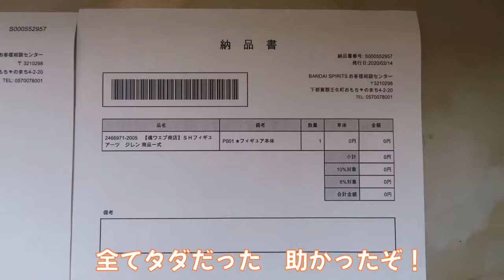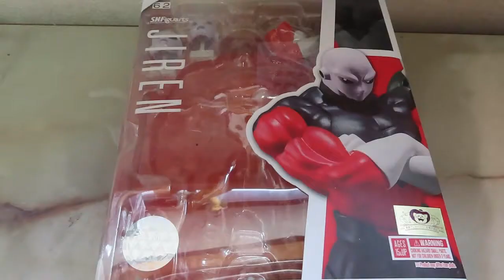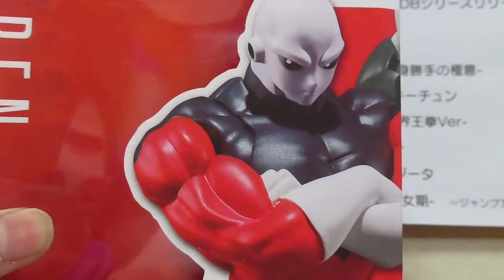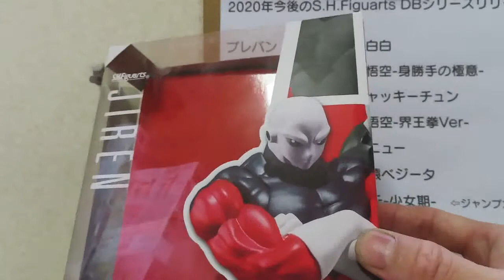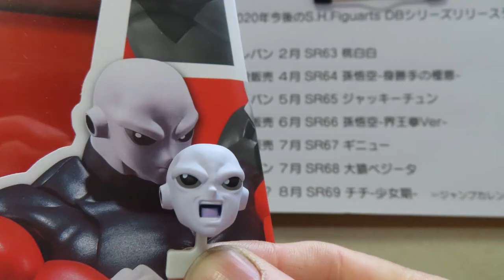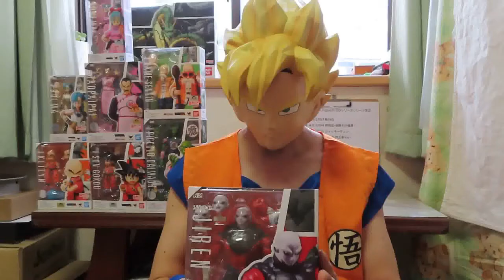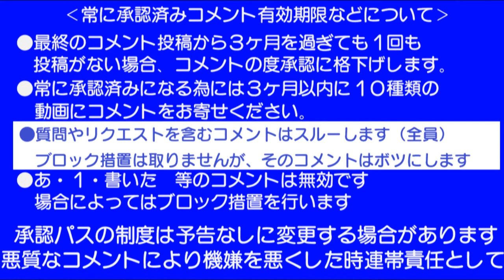0408 孫悟空の今日PON S.H.Figuarts ジレンの右腕ジョイントが破損したのでバンダイスピリッツに送って戻ってきた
のOPを真似をした孫悟空による動画(スーパーサイヤ人孫悟空のコスプレ)です。その名も
『気分ZENKAI!! 孫悟空の今日もP･O･N』です。第66回。
テーマは特に決まっていません。
今回はバンダイスピリッツの『S.H.Figuarts(エスエイチ フィギュアーツ)
ジレン 』
製品と言うものをプレミアムバンダイで頼み届いたものです。新素体です。
作品名は『ドラゴンボール超』です。
しかし、動画番号458で動画を作った際、右腕ジョイント部を破損してしまいました。
2020/02/17新しいジレン本体のフィギュアが届きました。その報告です。
動くジレンのフィギュア。Dragonball Superの玩具。
[SR62/DRAGONBALL　SUPER/レギュラーアイテム･プレバン限定]
BANDAI S.H.Figuarts  JIREN
(DRAGONBALL SUPER)
動画番号N408⇨0408
2021/12/31　タイトル変更
2021/12/31　動画番号N408⇨0408に変更
2021/12/31　評価を表示